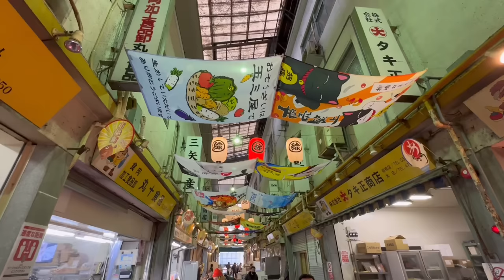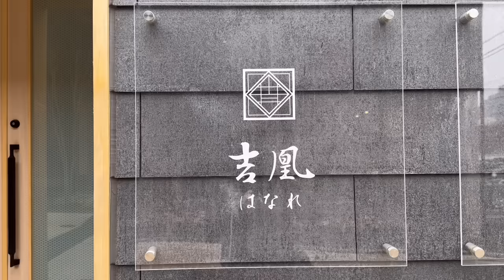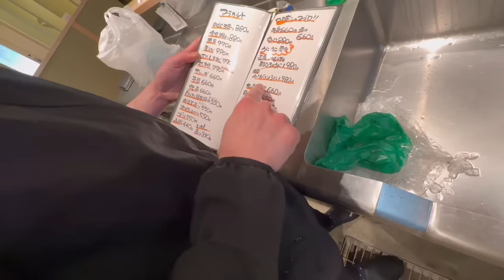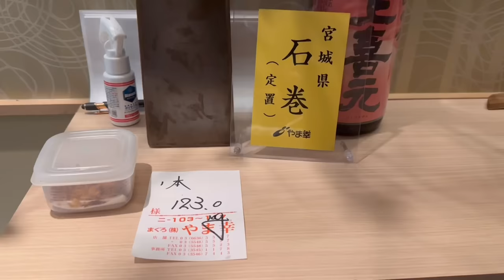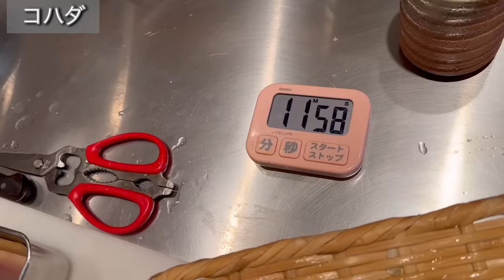【名古屋の寿司】ツンデレ女子大将が握る本格派の鮨が素敵すぎる！仕入れから料理になるまでのプロセス公開！A wonderful female chef's sushi restaurant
■吉凰はなれ　名古屋

39歳西尾千春大将の鮨屋『吉凰はなれ』は昼夜２回転ずつ
すべての席が埋まるほどの人気店です！
圧倒的な料理の知識や技術が素晴らしく
大将の手から織りなされる鮨に、お客様皆が唸ります。
また、たくさんのキャラを持つ千春さんに隠れファンが続出！

・ランチコース12品5,500円 (税込)
・夜のコース16品13,200円 (税込)

➖店舗情報➖

寿司

住所：愛知県名古屋市西区那古野1-36-58 四間道ビル 1F